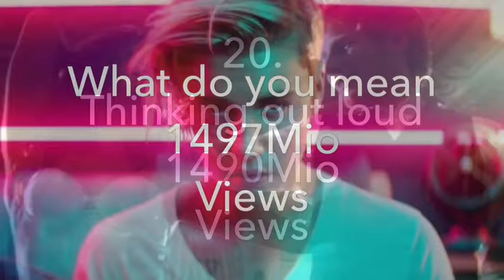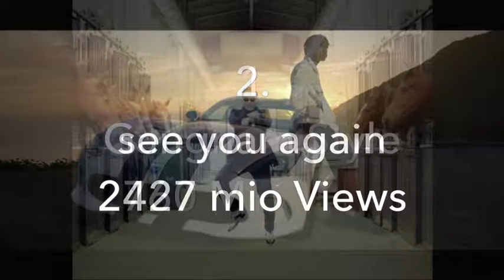The most watched Videos on YouTube